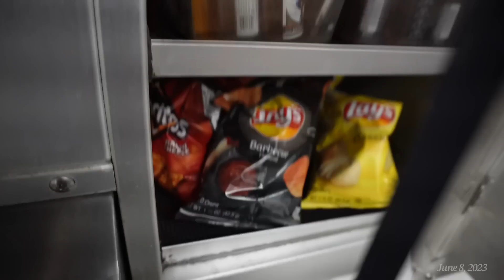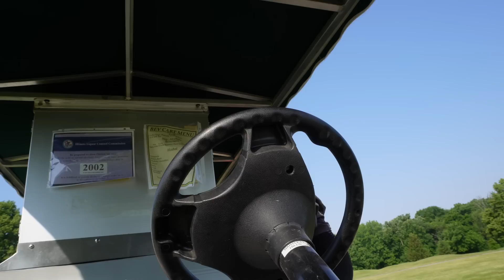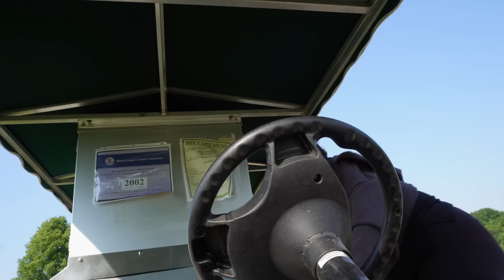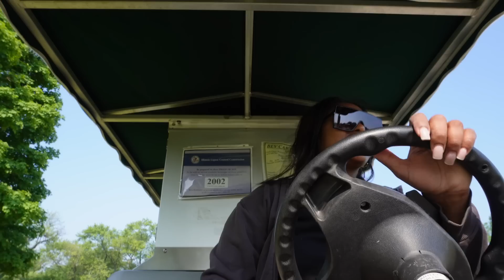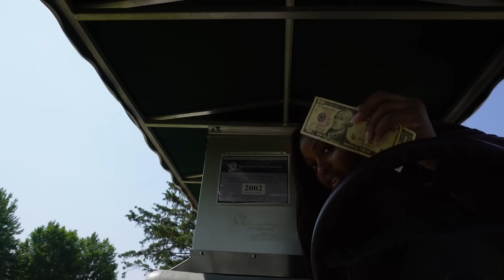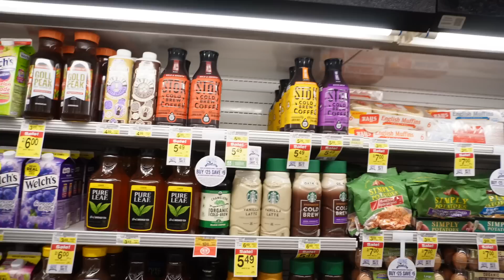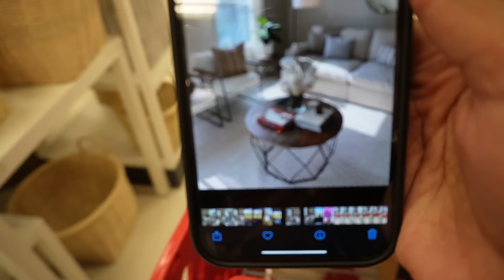WEEKLY VLOG ❥ moving is stressful, working is stressful, mom'ing is stressful.. but we ball!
Hi Seashells + Bombshells! We are settling nicely into the new house (I couldn't be happier!) all while working, vlogging, staying present, maintaining my peace and EVERYTHING else chile!

SKINCARE + MAKEUP FAVORITES

SUPERGOOP GLOW STICK SUNSCREEN
DIOR LIP OIL
CHARLOTTE TILBURY FLAWLESS FILTER FOUNDATION
CHARLOTTE TILBURY LIP LINER
MAKEUPBYMARIO MOISTURE GLOW PLUMPING LIP COLOR
HUDA BEAUTY BOMB BROWS BROW PENCIL
ELF HALO GLOW FOUNDATION
ELF ULTIMATE BLENDING BRUSH
ELEMIS CLEANSING BALM
BOISSANCE GENTLE CLEANSER
HERBIVORE BRIGHTENING EYE CREAM
CONFIDENCE IN YOUR SLEEP SERUM
CONFIDENCE IN YOUR SLEEP NIGHT CREAM
LANEIGE LIP MASK

CLOTHING:

GUCCI FRAMES
GUCCI HALF MOON BAG
PURPLE NEW BALANCE
SKIMS DRESS
BLACK BLAZER

HOME

ARHAUS TALL GLASS CUPS
NEST MADAGASCAR VANILLA CANDLE
CRATE AND BARREL ALABASTER COASTERS
DINING TABLE
SANTAL GINGER CANDLE
LINEN THROW PILLOW

TIMECODES:

0:00 Intro